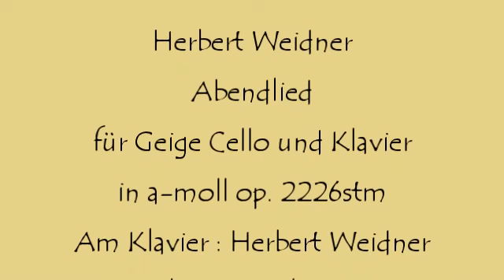Herbert Weidner Ein Abendlied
Der Tag geht zur Ruhe. Musik für Geige Cello und Klavier in a-moll op. 2226stm. Am Klavier : Herbert Weidner